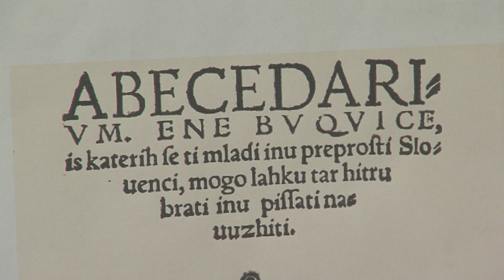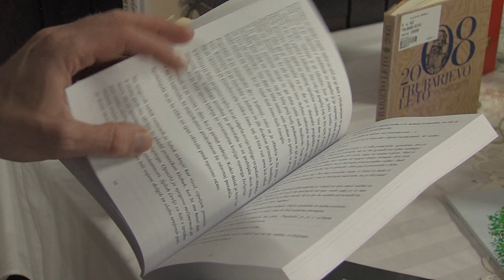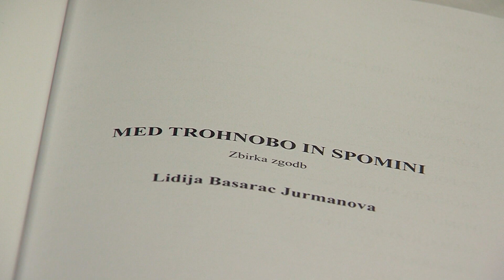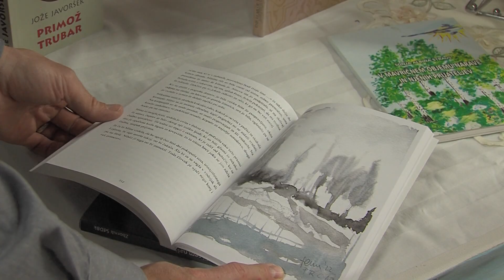Predstavitev knjige Med trohnobo in spomini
ŠTREKLJEVEC - 8. junija obeležujemo državni praznik, dan Primoža Trubarja, ki se je rodil na ta dan leta 1508. Ohranjanju spomina in zapuščine na avtorja prvih natisnjenih knjig v slovenskem jeziku, so se pridružili tudi člani Društva upokojencev Semič. Na dogodku je svoj literarni prvenec predstavila Lidija Basarac Jurmanova, naslov knjige, ki jo je izdala lani, je Med trohnobo in spomini.